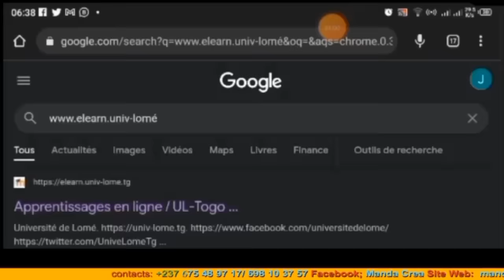⛔LES LIONS frôle le sol de GAR0UA 🤣🤣🤣 SAMUEL ETO'O l'homme de la S!tuation🤜🤛